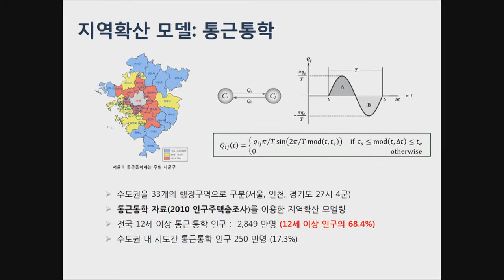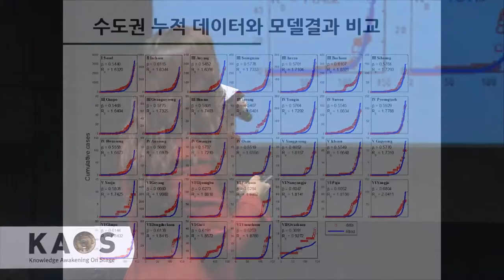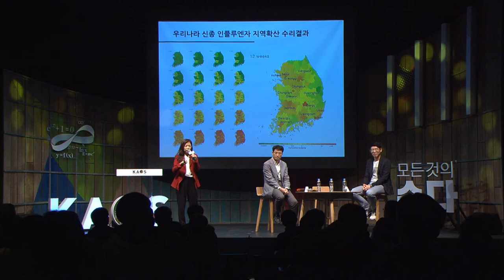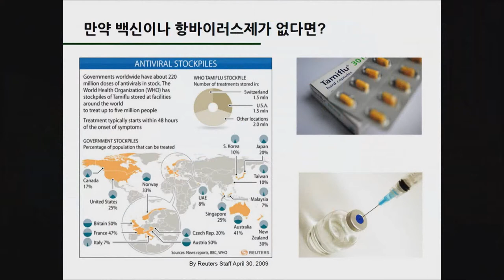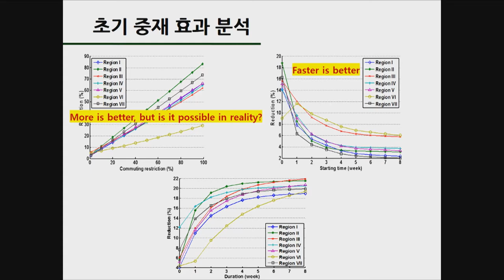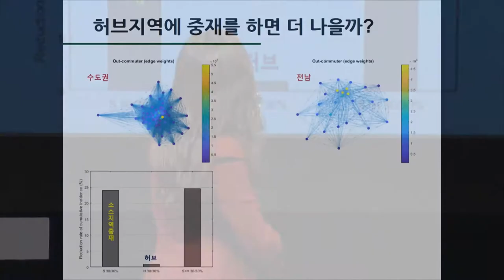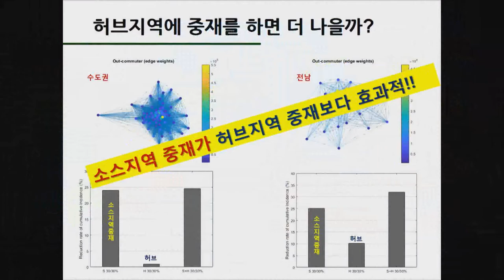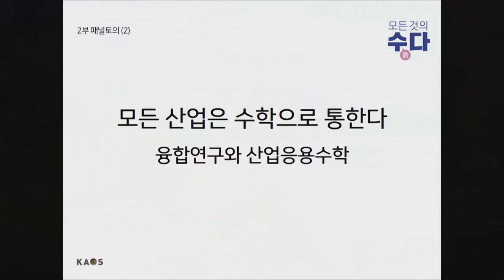[강연] 수학과 생물학의 아름다운 만남, 수리생물학 (5) _ by김재경 | 2018 봄 카오스 강연 '모든 것의 수數다' 7강